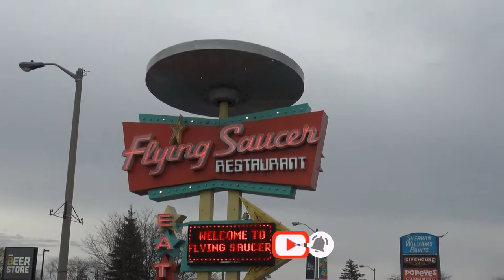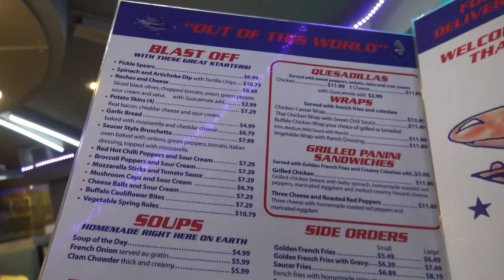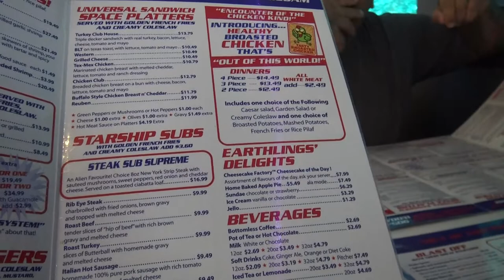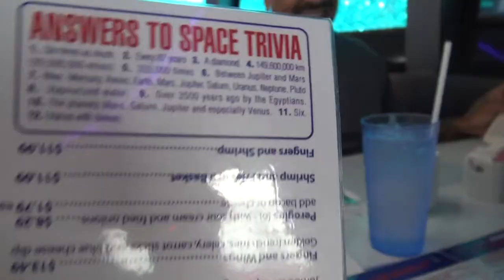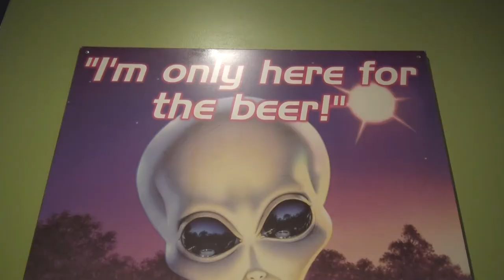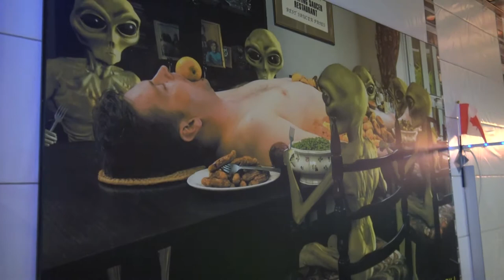Flying Saucer Restaurant - Alien Themed Diner in Niagara Falls Canada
We were not the only ones that landed today, there must be some aliens around.  Step right up because we are bring you as we check out Flying Saucer Restaurant in Niagara Falls, Canada.  That is right, a little off the main tourist strip sits an U.F.O. themed diner.  We love eating and we love aliens so it was the perfect fit for us.  Hope you are ready, so strap on your seat belts because we are going where no cheeseburger has gone before.